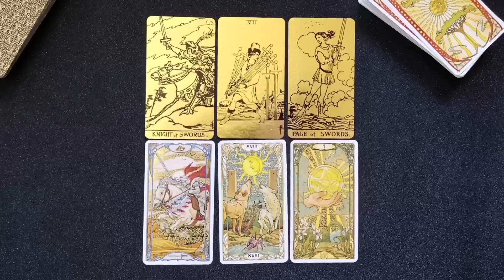Vaga - 🌪️Dolaze sa svih strana!!!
Pravno odricanje!

Kakve ćete odluke doneti nakon gledanja bilo kakvog čitanja tarota samo je vaša odgovornost.

Bez obzira na tarot čitanja ili savete koje primate putem ovog kanala ili drugih puteva, uvek donosite sopstvene izbore i sledite svoj put.

Niko drugi ne poznaje vaše putovanje bolje od vas.

Zelda tarot se odriče bilo kakve odgovornosti. Ako vam je potreban savet vezano za psihičko ili fizičko zdravlje, novac, karijeru ili bilo koji drugi segment zivota potrazite ga od stručnog lica.